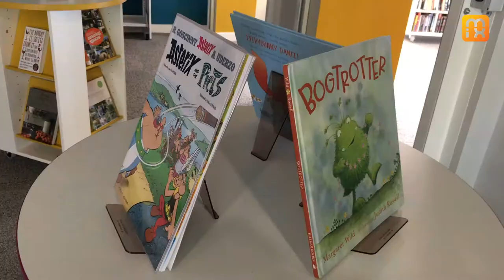Inside York's new library and community hub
They've spent £4.6m on the Centre @ Burnholme – and it shows!